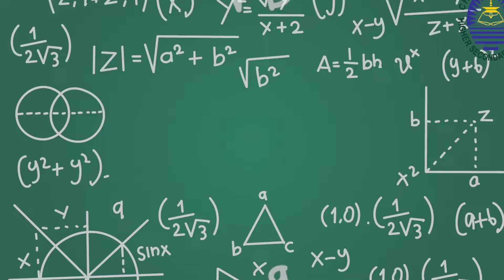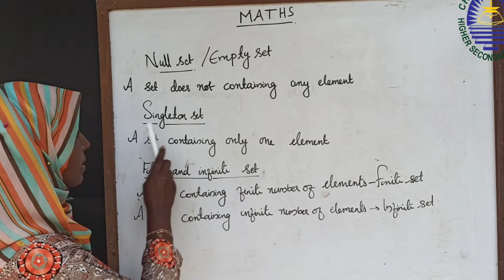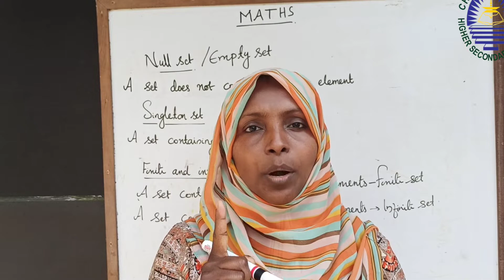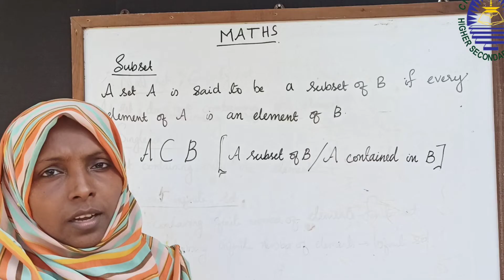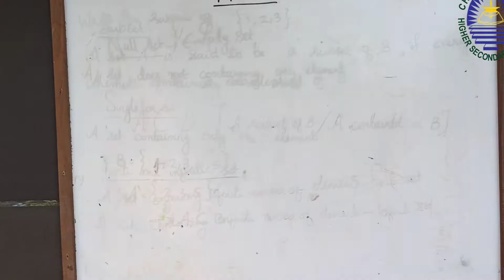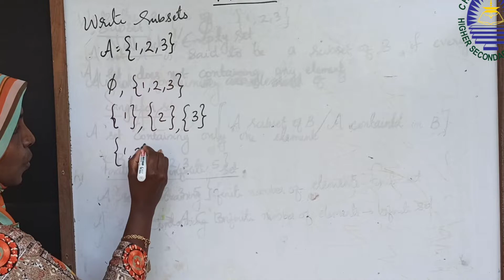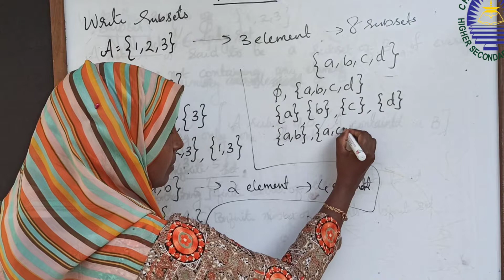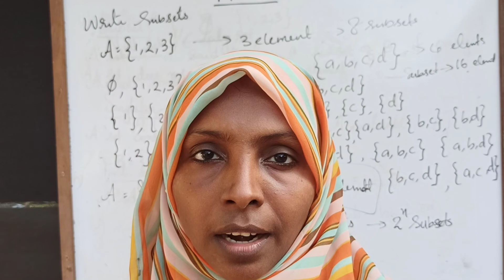Plus one Mathematics Chapter 1 SETS